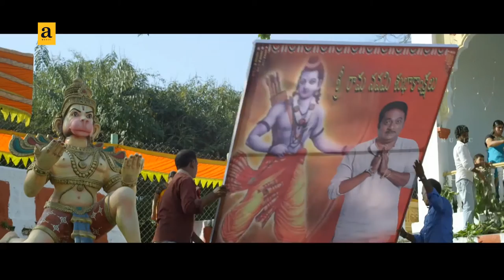Mana Oori Ramayanam Official Trailer | A film by Prakash Raj | Priyamani | A Music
Watch ManaOoriRamayanam Official Teaser/Trailer | A film by Prakash Raj | Priyamani.

Mana Oori Ramayanam (Idolle Ramayana) - Telugu
Ilaiyaraaja | Ramji | Mukes | Jogi  | Jayant kaikini
Shashidhar Adapa | Sreekar Prasad